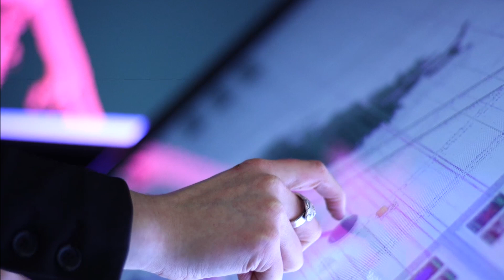Medical School Welcome Video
The University of Minnesota Medical School is at the forefront of learning and discovery, transforming medical care and educating the next generation of physicians. Our graduates and faculty produce high-impact biomedical research and advance the practice of medicine. Learn how the University of Minnesota is innovating all aspects of medicine by visiting med.umn.edu.